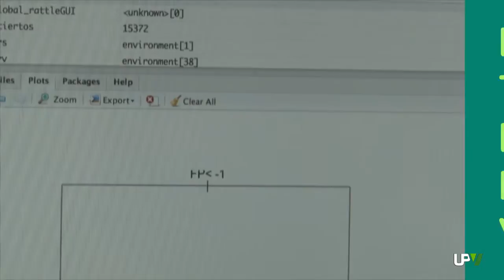Consejos para exámenes: 06 Organización y planificación [2014-06-03] - UPV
Organización. Es la base de un buen estudio. Si estás de exámenes planifica tu tiempo y organiza lo que debes memorizar. Establece un programa de trabajo realista, flexible y equilibrado. Planifica un horario que puedas cumplir. Es la estrategia del éxito.
 Con organización y planificación, avanzarás mogollón
Consejos para exámenes, ofrece consejos saludables para afrontar los exámenes. Puedes ver todos los consejos para exámenes en la lista de reproducción:
En el Canal YouTube de UPV Televisión y Para más información sobre la universidad